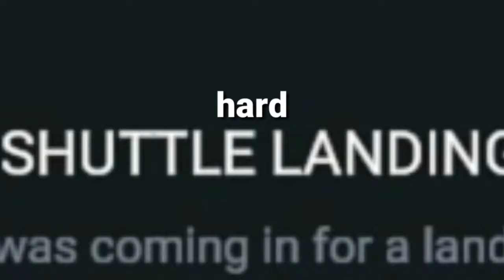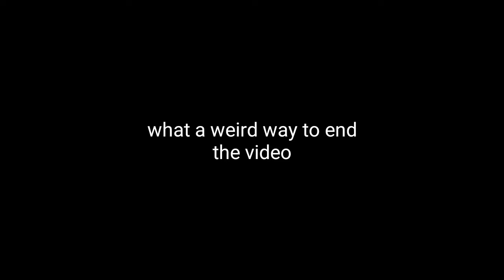landing the space shuttle experience | simple rockets 2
OMG THIS VIDEO TOOK A GODDAMN 3 HOURS STRAIGHT TO EDIT